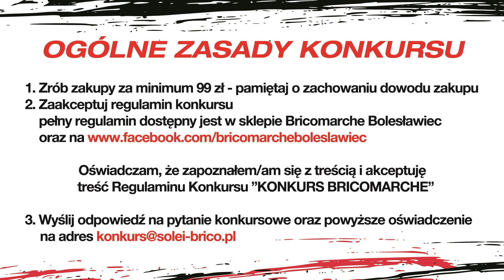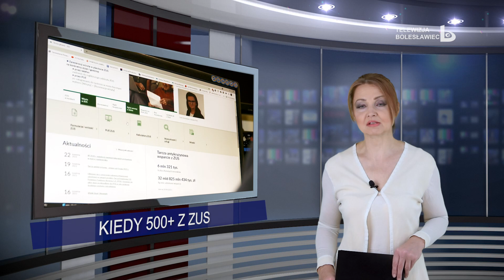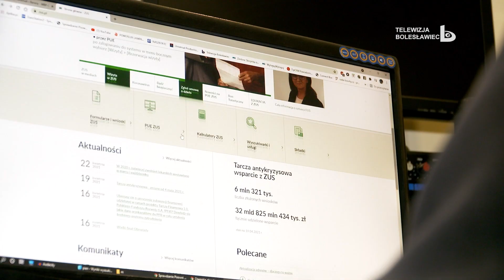Wydarzenia 8 czerwca 2022